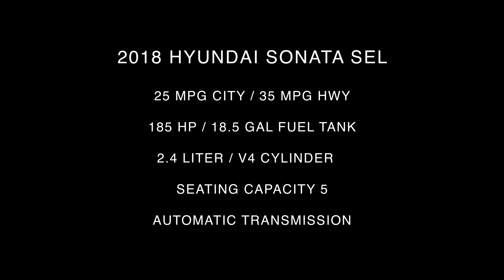2018 Hyundai Sonata SEL Inside Out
Take An Inside Out Tour Of Our All New 2018 Hyundai Sonata SEL / ST#644618